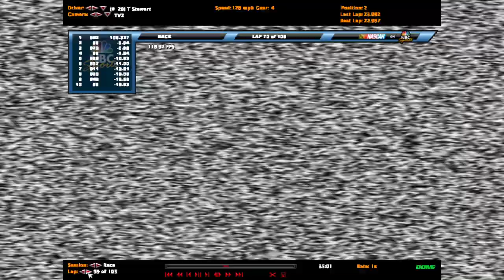(BACK IN BLACK) 2006 MG Cup Series: Race 30 @ Richmond